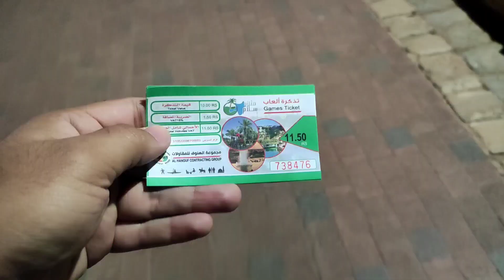Salam Park Riyadh /Salam Family Park Riyadh Saudi Arabia /Salam Park Full Details/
Guys Iss  Video Mai ne Salam Park Riyadh Saudi Arabia pura explore kiye hai